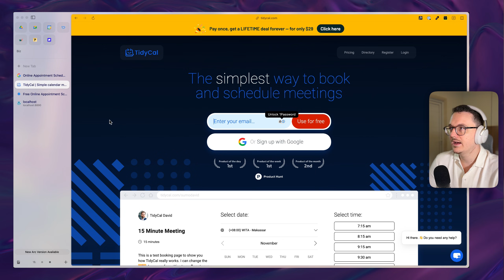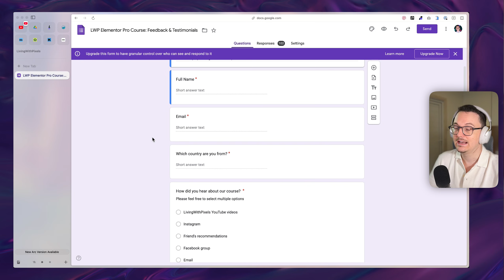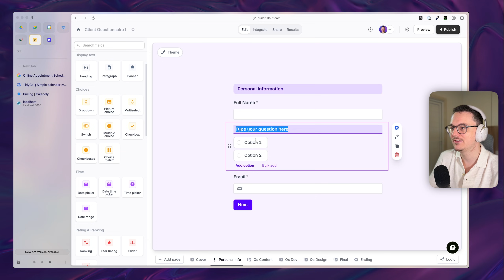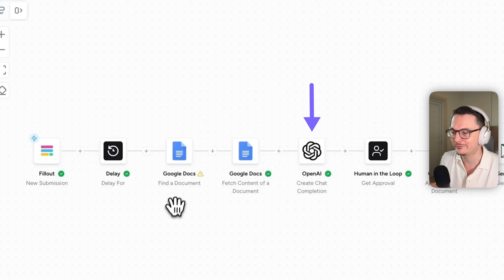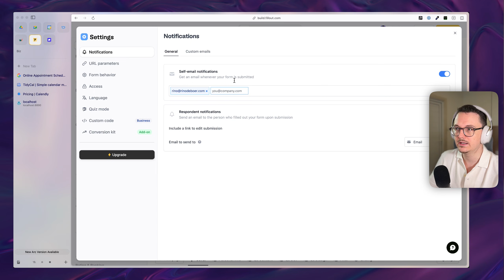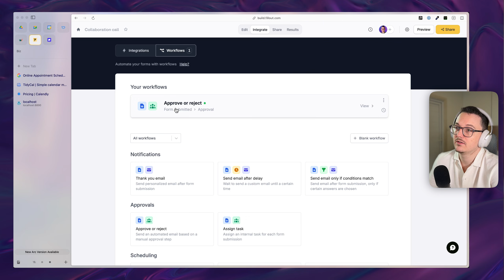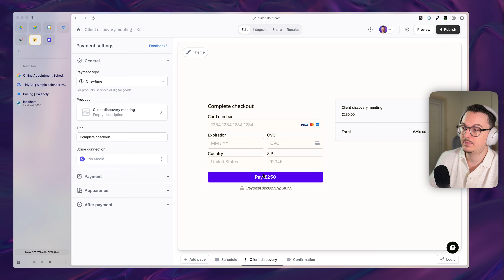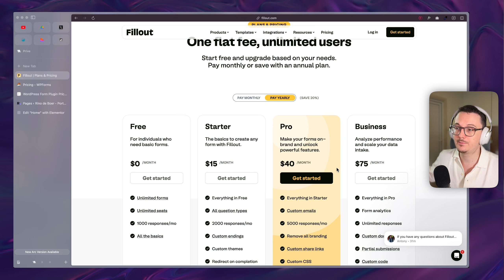I didn't expect one tool to replace my forms & Calendly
I’ve been using Fillout for almost a year now, and it's truly awesome. For me, it replaced a bunch of other tools like Calendly and different form plugins. I can do much stuff that's normally a paid feature in other tools. I would recommend it